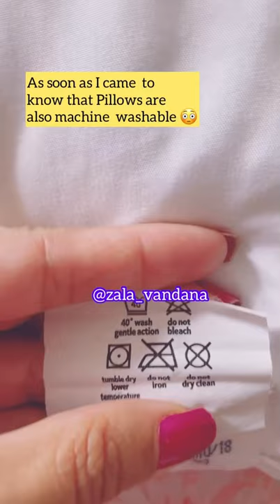Pillow machine wash? Pillow Wash Hack | Did You try this before?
Year End Office Party 2023 | Free Me Daru | Maulik met First time my whole office staff | Game play

How To Make Potato Chips Sabji | બટાકા ચિપ્સ નું શાક | Aloo Chips Sabji | Aloo Sabji | Potato Sabji

Part 1:Raw moments of House buying in Canada | Buying house on Maulik’s birthday & Family Masti Time